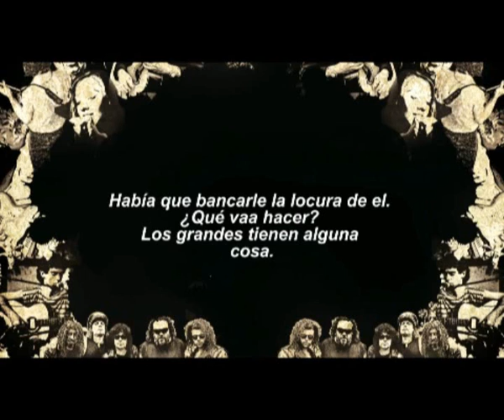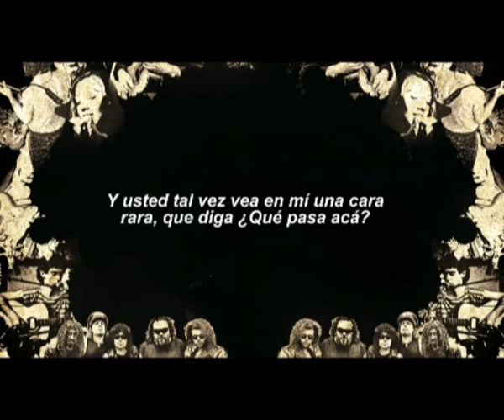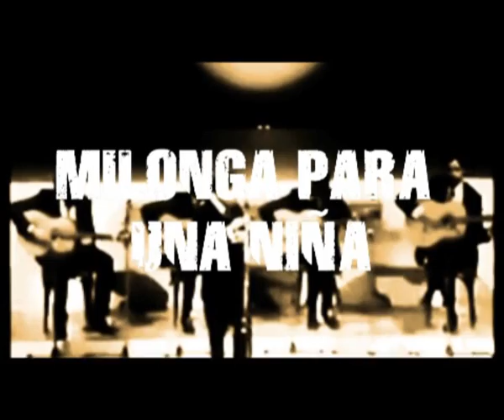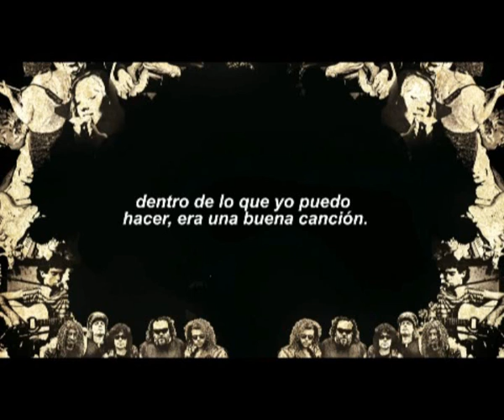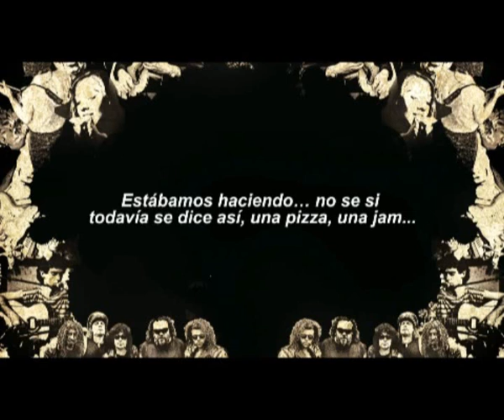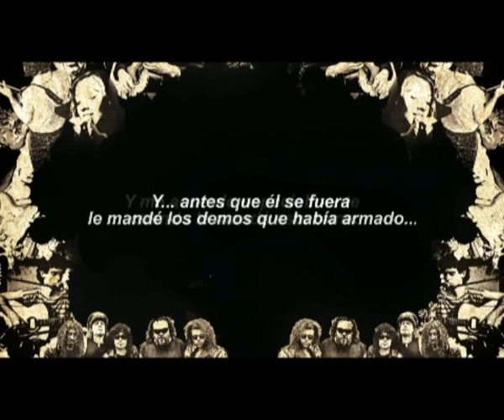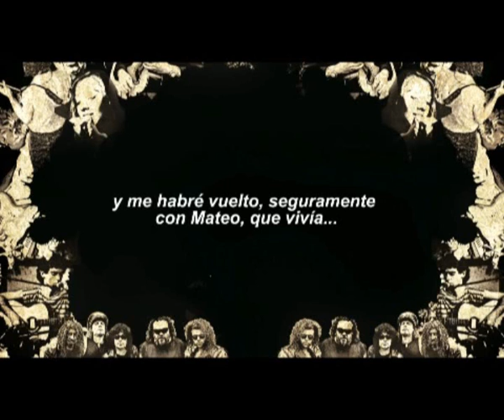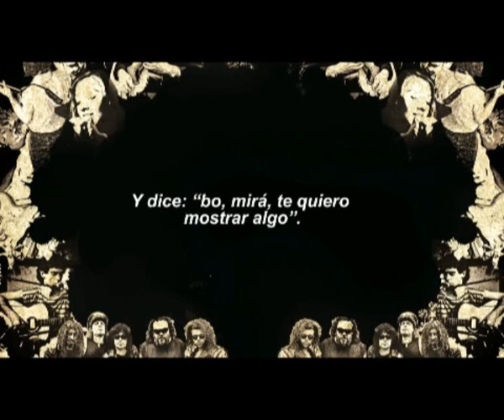1/4 - Video libro "No Me Vengas Con Historias - Una Colección de Canciones Uruguayas" Diego Zas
Primera  parte del compilado realizada por Camilo Ferrando para la presentación del libro "No Me Vengas Con Historias" de Diego Zas. Fragmentos de audios de las entrevistas con Hilario Pérez (Milonga para una niña - Alfredo Zitarrosa), Fabián "Fata" Delgado (Pizza Muzzarella - Los Fatales), Fernando Cabrera (La Casa De Al Lado - Fernando Cabrera), Jorge García Banegas (Vuela a Mi Galaxia - Psiglo), Martín Buscaglia (Cerebro, Orgasmo, Envidia, Sofía), Diane Denoir (Mejor Me Voy - Eduardo Mateo).